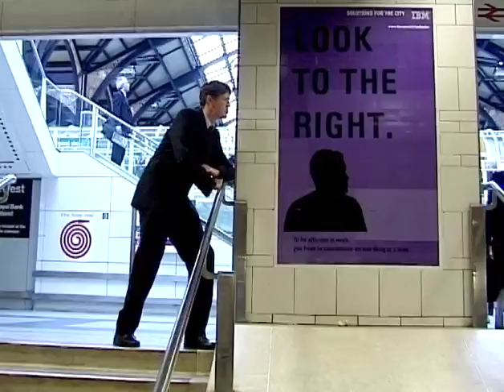Live It Up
Situationist inspired advertisement for a super creepy capitalist archetype -- part politician, part actor, part fashion model.